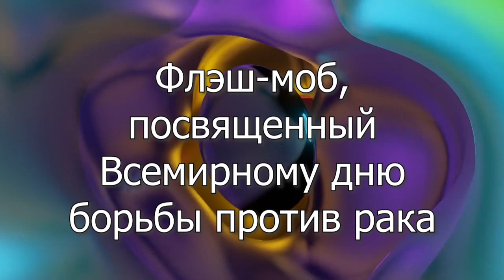Флешмоб против рака в колони тагильской ИК-6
«Мы против рака!» - заявили осужденные женщины на флешмобе в тагильской ИК-6
С 10 по 16 октября в ИК-6 (г.Нижний Тагил) прошел ежегодный цикл мероприятий, посвященный Всемирному Дню борьбы против рака.
В учреждении были проведены различные мероприятия, приуроченные к Всемирному Дню борьбы против рака. 13 октября осужденные женщины присутствовали на тематической выставке, где была предоставлена информация о мерах и профилактике раковых заболеваний.
14 октября 2022 года в учреждении был организован символичный танцевальный флешмоб. 15 октября 2022 года была проведена трансляция посредством сети кабельного телевидения видеофильма профилактического характера «Что мы знаем о раке?». И конечно, 16 октября 2022 года в клубе учреждения была проведена тематическая викторина на тему «Сохраним жизнь маме», где в торжественной обстановке жюри распределило места следующим образом:
1 место – отряды № 5,6,7; 2 место – отряд № 4; 3 место – отряд № 1, 8.